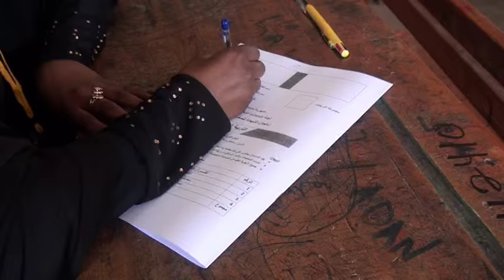28 5 2016 PART WARKA CEERIGAABO EE BILOWG IMTIXAANKA SHAHAADIGA AH EE G SANAAG